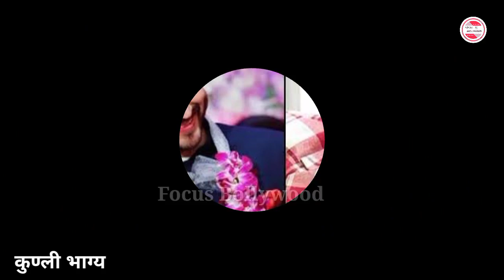Kundali Bhagya 26 May 2022 Promo | Kundali Bhagya Rishab Entry Preeta & Karan